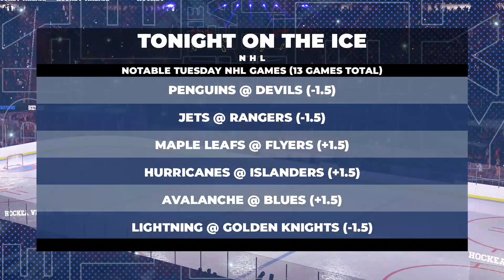Tuesday NBA & NHL Player Props | Michael Porter Jr. | CJ McCollum | David Pastrnak | 3/19/24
This segment provides a detailed analysis of tonight's sports lineup, focusing on key NBA and NHL games. In the NBA, attention is drawn to the matchup between the Minnesota Timberwolves and Denver Nuggets, with both teams vying for the top spot in their conference and facing challenges due to injuries. Specific player performances and predictions, such as Anthony Edwards' points prop and the impact of missing players on the Timberwolves, are discussed. In addition, the script covers the Dallas Mavericks' game against the San Antonio Spurs, highlighting potential standout performances despite player injuries. The New Orleans Pelicans' game in Brooklyn is also analyzed with predictions on player performance, particularly CJ McCollum. In the NHL, the focus is on David Pastrnak of the Boston Bruins and his expected performance against the Ottawa Senators. The script rounds off with Tom Vecchio's top sports betting props for the evening across NBA and NHL games, offering insights into potential outcomes and player achievements.

00:00 Tonight's Basketball Showdown: Wolves vs. Nuggets
00:19 Analyzing the Timberwolves' Challenges and Betting Odds
00:59 Spotlight on Michael Porter and the Nuggets' Advantage
01:27 Shifting Focus: Mavericks vs. Spurs Preview
01:48 Exploring the Mavericks' Strategy and Playoff Ambitions
02:37 Pelicans vs. Nets: Betting Insights and Predictions
03:23 March Madness and NHL Highlights: A Sports Extravaganza
04:24 Vecchio's Top Sports Betting Picks for the Night
04:54 Wrapping Up and Looking Ahead to MLB